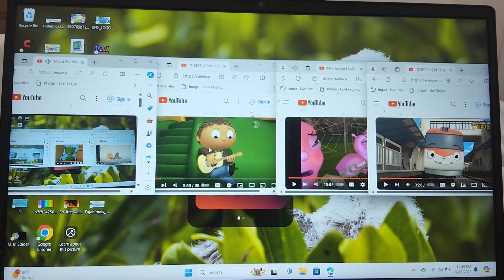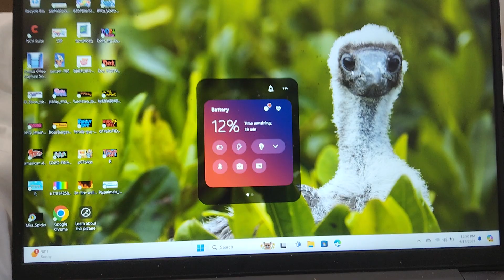Maud Pie Makes Cry Everything d'9